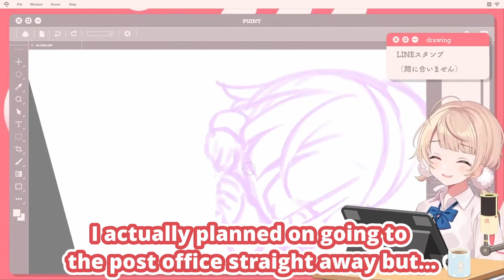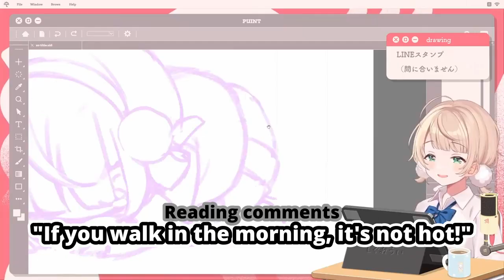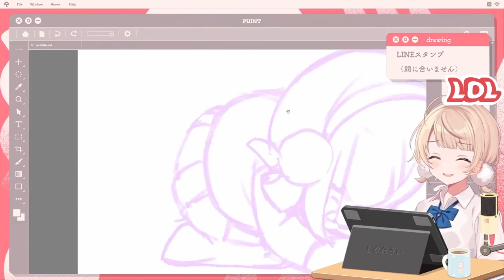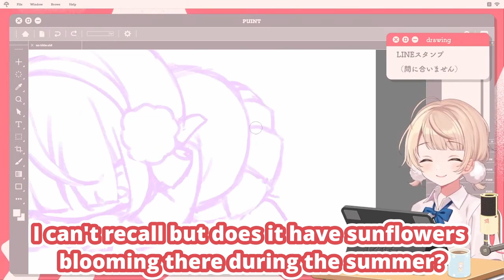Chat Tries To Get Ui-mama To Take Walks (Shigure Ui) [Eng Subs]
Shigure Ui's chat tries to get her to take walks that are a bit extreme in distance...

● For more:-
おめでとう